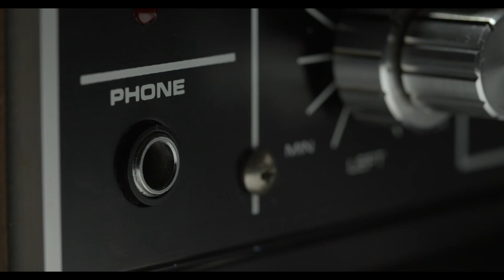SATISFYING ASMR CRUNCHY SWEET AND SOUR PICKLES COMPILATION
ASMR
ASMR pickles